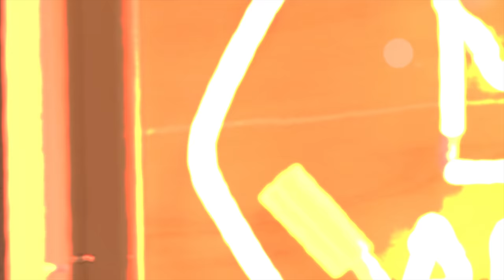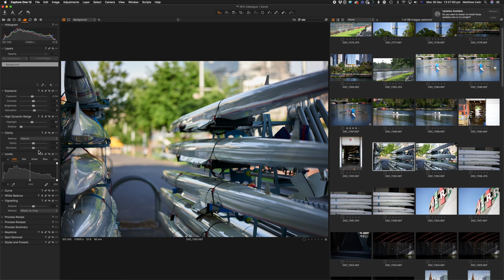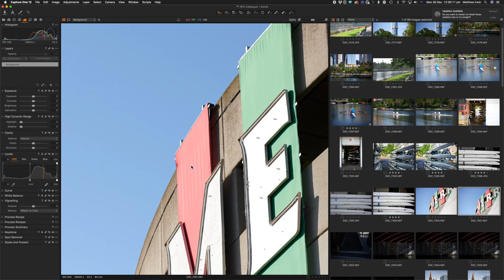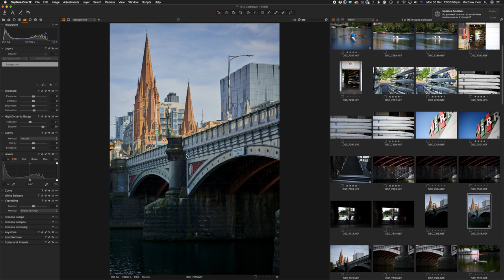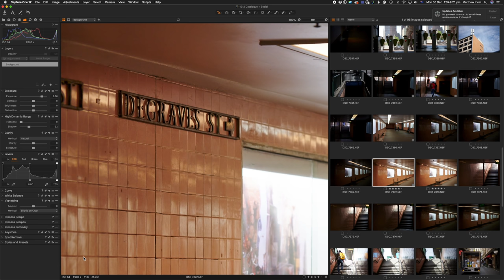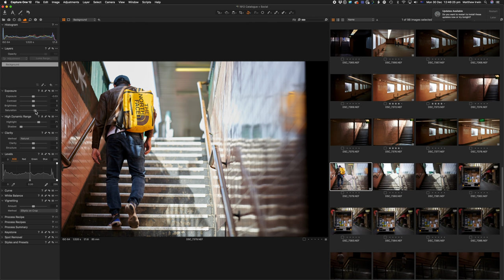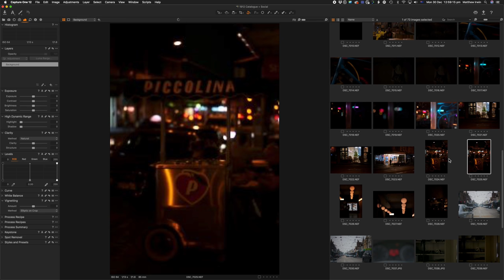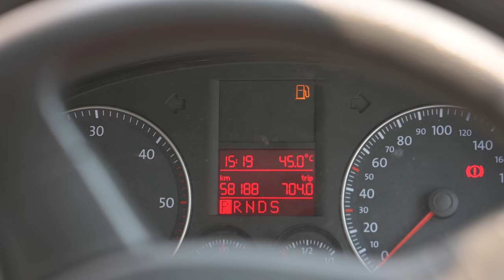Nikon Z 85mm 1.8 S | Yep It's That Good! | Matt Irwin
Join me as we take the Z Mount 85mm 1.8 for a spin.  Plus the Z6 in action for the first time. It's very good !!